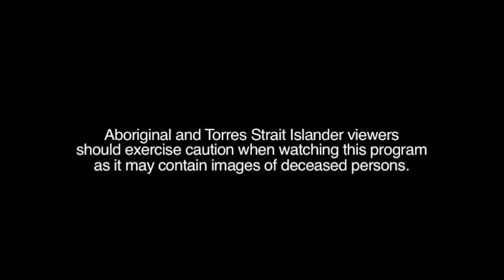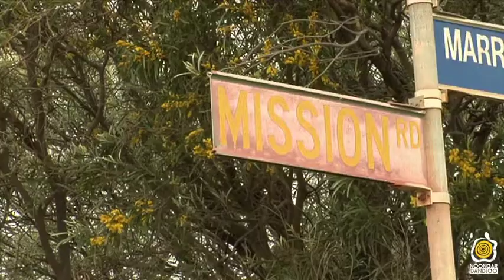Season 5 Episode 2 Carrolup Artworks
Carrolup Artworks

Story and Interview

Guests: Marion Kickett & Anthony Hansen